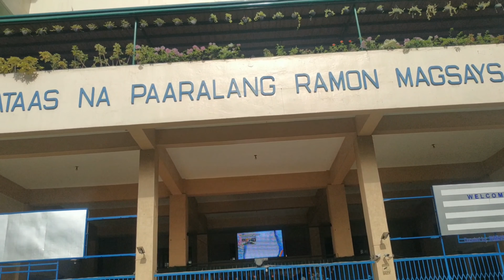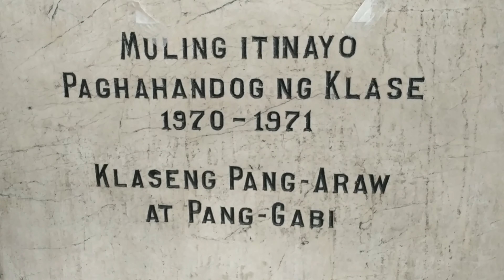Fully Booster Vaccinated COVID 19 Rey Pachamba Ramon Magsaysay High school España Manila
kapatid magpa booster din po kayo,